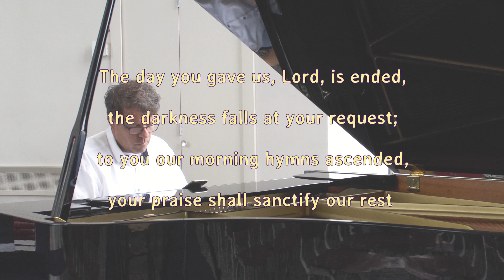The day Thou gavest, improvisation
The day Thou gavest
Piano improvisation
by  John Bakker

in The American Protestant Church of The Hague
June 2023
video: Wakkeeproduction